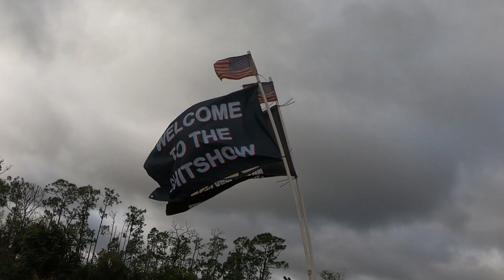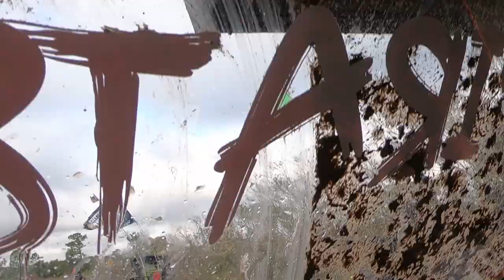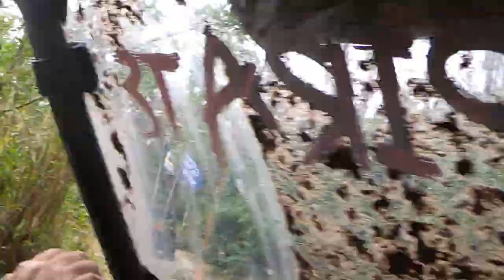REDNECK MUD PARK. Alligator and some super mud